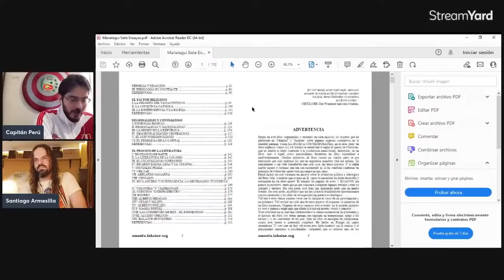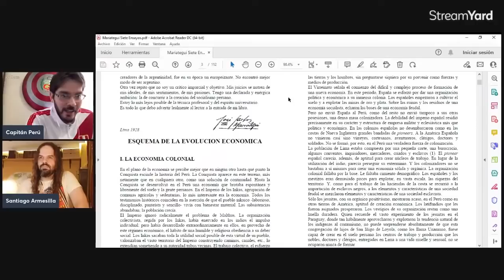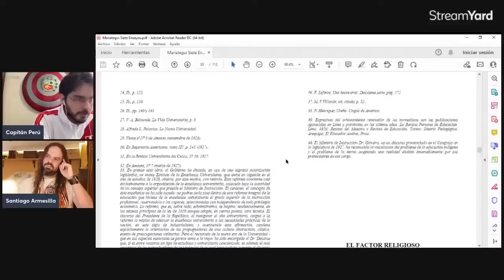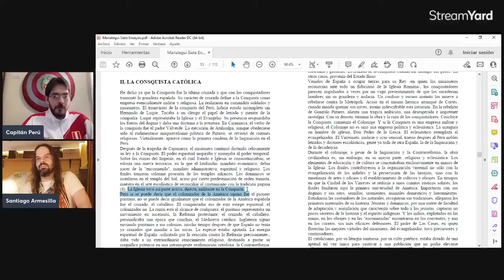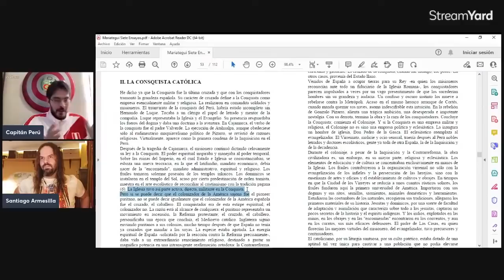Debate CAPITÁN PERÚ vs SANTIAGO ARMESILLA: ¿Se puede ser MARXISTA y defender la HISPANIDAD?